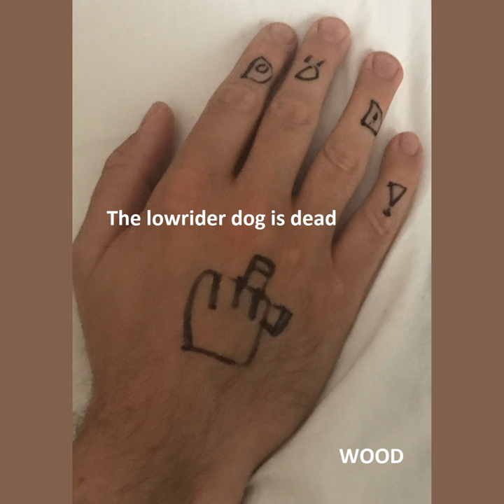Hit Me Hammer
Hit Me Hammer · Wood

The Lowrider Dog Is Dead